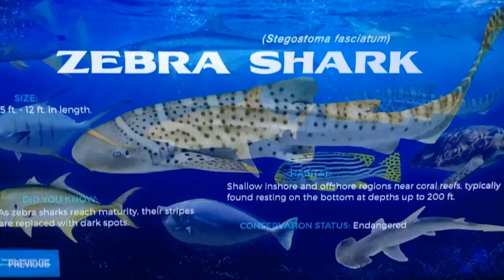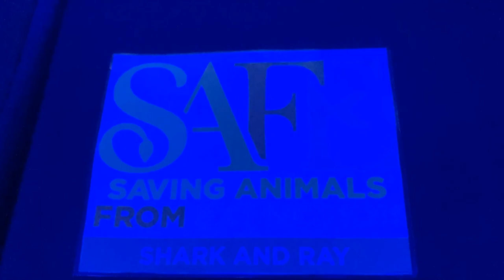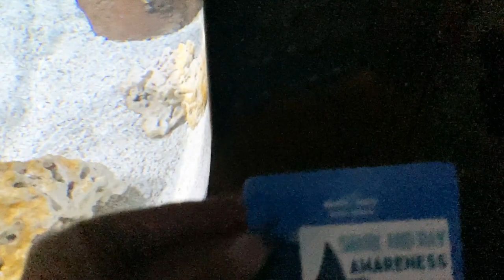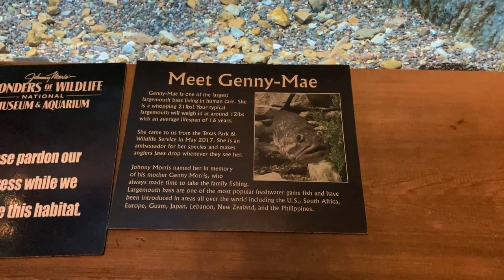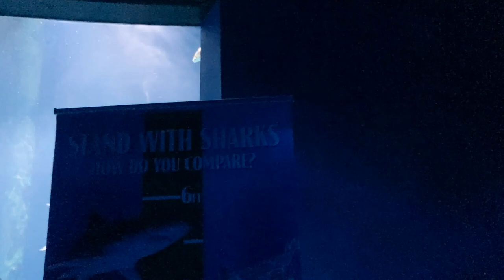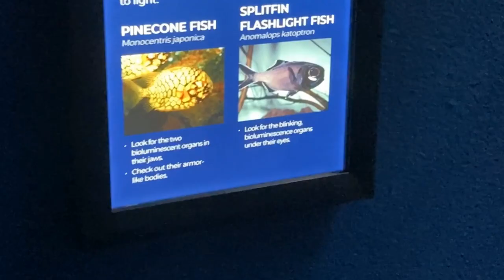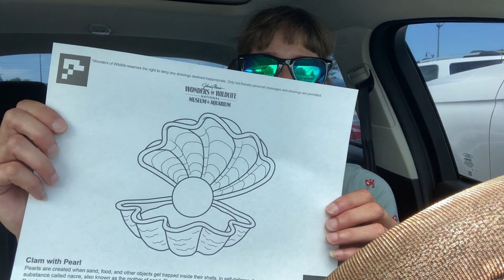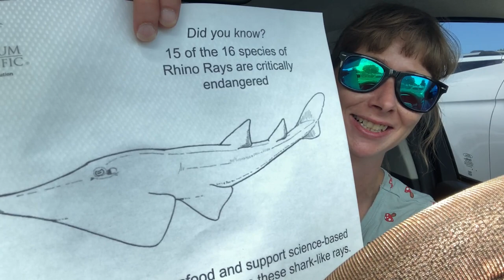Shark Day at Wonders of Wildlife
I guess Genny Mae the largemouth bass is okay after all...During editing I noticed the big exhibit renovation sign that had been right in front of me the whole time I'd been looking in that tank.  And apologies about the autofocus on this video; It did NOT want to behave!